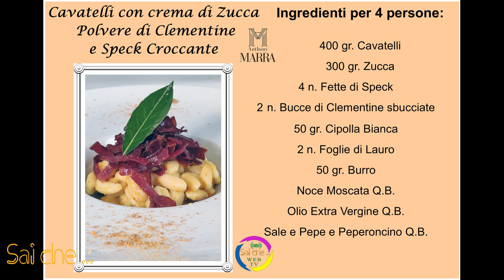Sai che…Cavatelli con Crema di Zucca e Speck Croccante, Menù Chef Anthony Marra, Dalla terra alla …